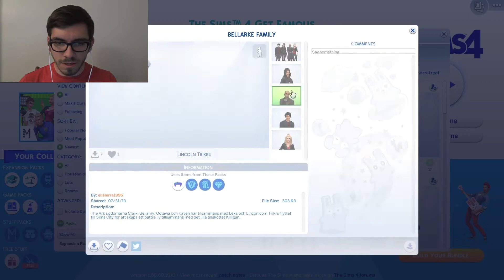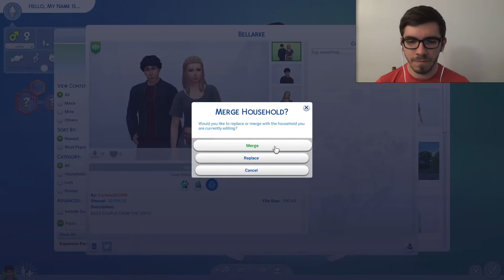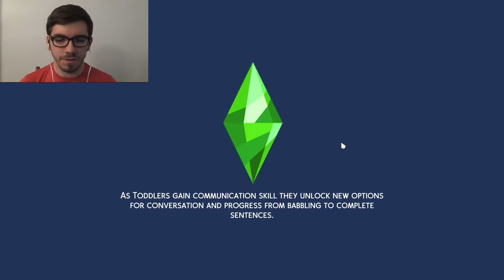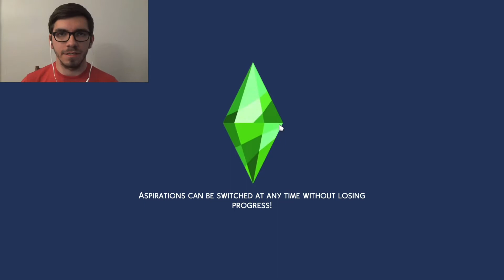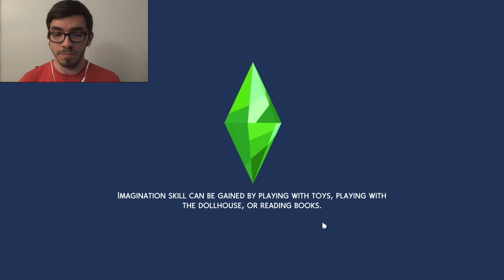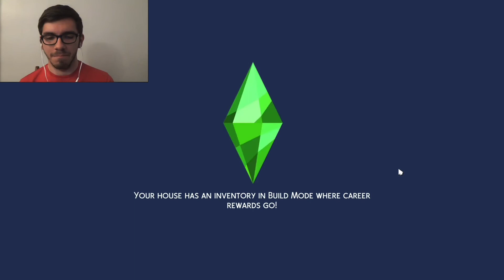12 Days of Christmas #9: Making Bellarke Endgame...in The Sims + Random Reaction (The 100)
I took the power into my own hands.

Liam Duke
Swindon
SN2 9JZ